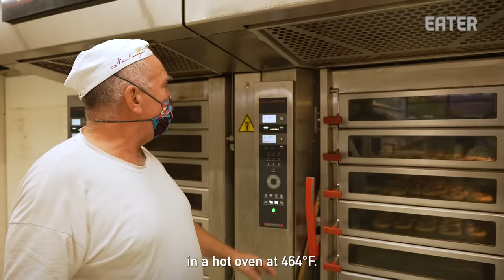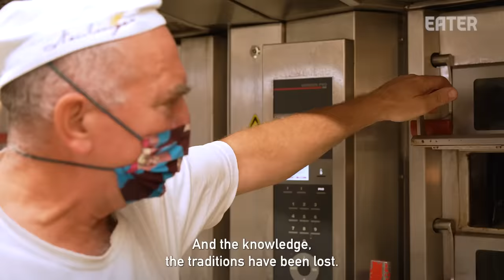How German Pretzel Maker Ludwig Neulinger Bakes 4,000 Bavarian Pretzels Daily — The Experts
At Neulinger Bakery in Munich, Germany, owner Ludwig Neulinger bakes up to 4,000 traditional Bavarian pretzels a day. Inheriting the trade from his parents, Neulinger says he’s been baking since he was a child. Now, he hopes to pass the traditions on to younger generations of bakers at his five shops.

Credits:
Producer: Pelin Keskin
Field Producer: Anna Muckerman
Camera: Anna Muckerman, Mohamed Ahmed
Editor: Connor Reid

Executive Producer: Stephen Pelletteri
Development Producer: McGraw Wolfman
Supervising Producer: Stefania Orrù
Audience Development Manager: Terri Ciccone